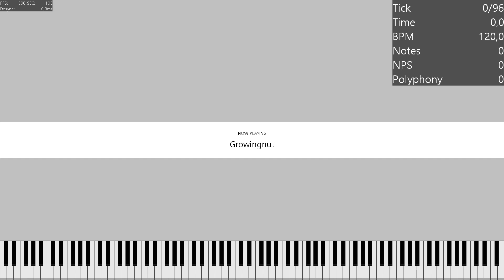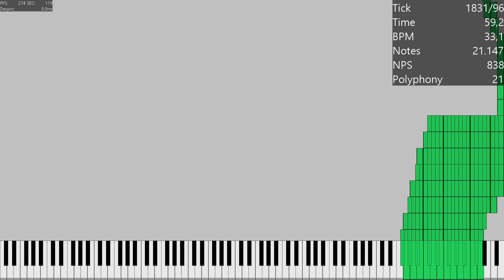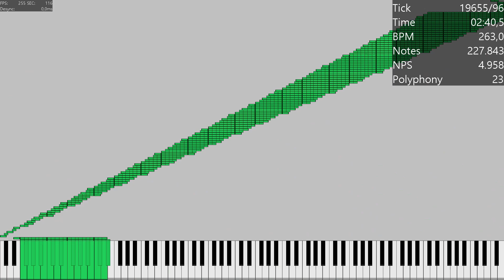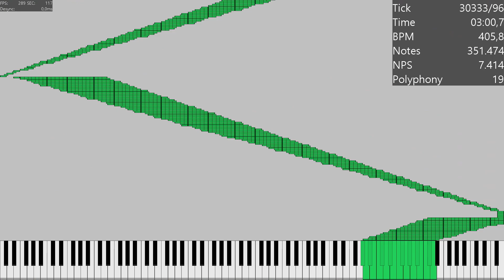Growingnut / 450K Notes / MIDI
It's another nut that can now grow...
Made by me in FL Studio 20